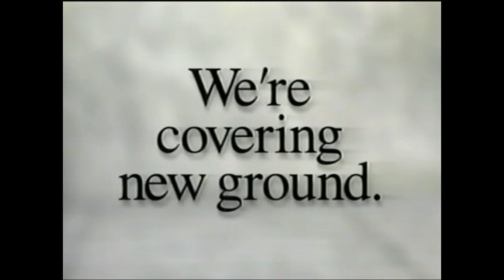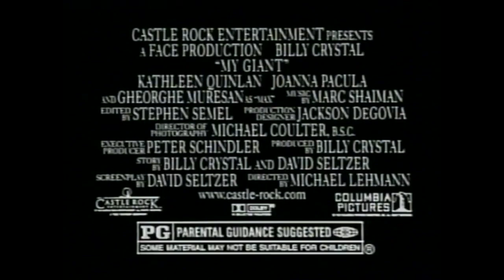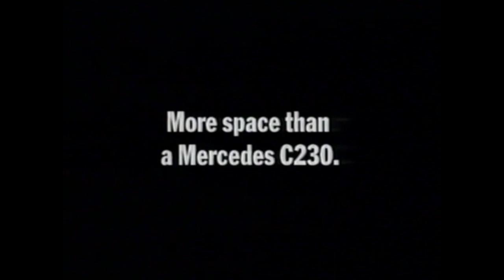Seinfeld NBC Commercial Breaks for "The Bookstore" (4-9-98) & "The Frogger" (4-23-98)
All the commercial breaks that aired during the Seinfeld episodes "The Bookstore" on April 9th 1998, "The Frogger" from April 23rd 1998, and a rerun of The Betrayal which aired directly after "The Frogger".